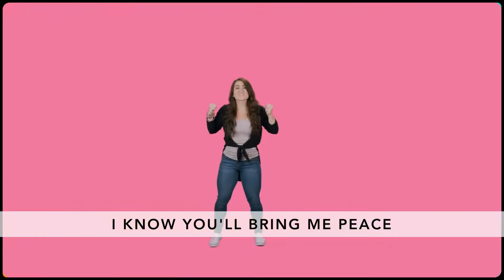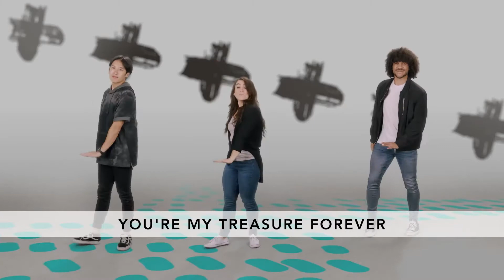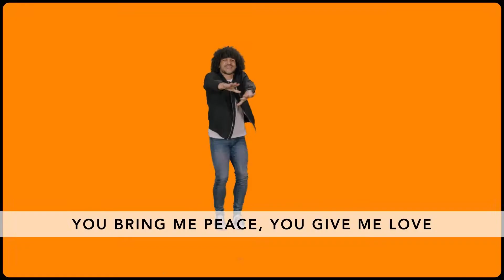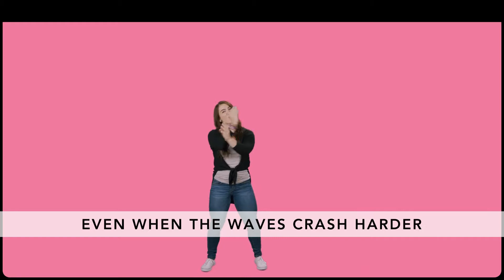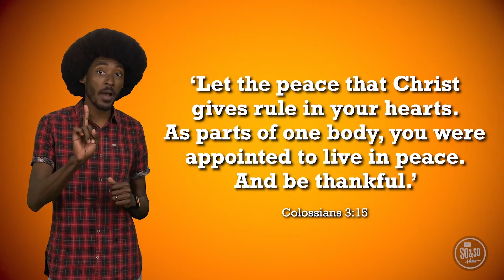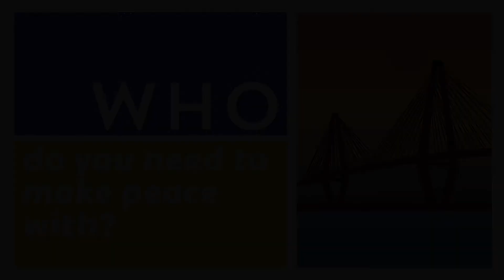Sunday for Preteen Kids - April 11